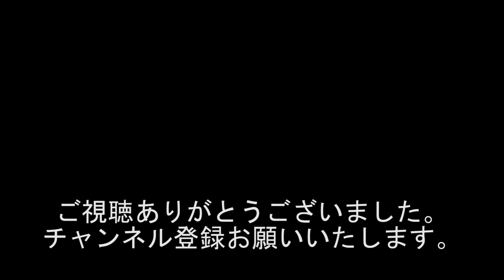怖かった!!! 台風で屋根が飛んだ!!! 台風で飛んできたものは??? #525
出演者
西川小のり
とら